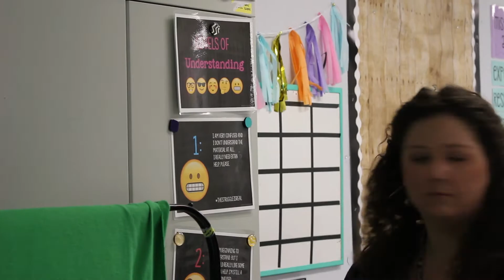Brittany Carrone - HSI Teacher of the Year 2017